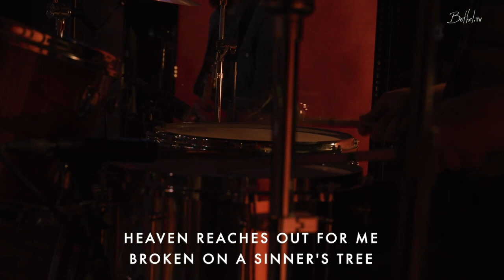Greatness of Your Glory | Brian Johnson | Bethel Church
Brian Johnson leads 'Greatness of Your Glory' (Brian Johnson, Chris Tomlin, Matt Maher, Brenton Gifford Brown) at Bethel on Sunday, April 25th 2021.

Tune in for live stream services every Sunday at 1030am PT.

No one has to be afraid
For love is stronger than the grave
The hand of God has made a way

Heaven reaches out for me
Broken on a sinner's tree
I was blind but now I see

God from God
Light from light
Your love broke through the great divide
You died and rose to testify
To the greatness of Your glory
Oh, the greatness of Your glory

On mountains high and valleys low
When suffering's all Your servants know
We'll share the everlasting hope

While joy and mourning have their place
And nothing here is put to waste
Death will die and love remains

Your kingdom coming closer and closer
Glory to Glory brighter and brighter
Heaven is singing louder and louder
Heaven is shouting louder and louder forever and ever

God from God
Light from light
You will come again to testify

For the reign of God will never end
He has come and He will come again
The Lord of all my confidence